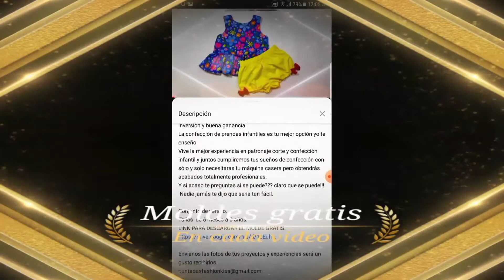Como hacer una jardinera para bebe paso a paso (especial Halloween)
Bienvenid@ a Puntadas fashion kids!
Te gustaría aprender Como hacer una jardinera para bebe paso a paso (especial  Halloween) con moldes incluidos/free pattern.?
O acaso deseas aprender costura infantil paso a paso para poder crear tus propio negocio?
O tal vez realizarle tu misma la ropa a tus seres queridos?
sin tener que realizar los patrones pero obteniendo prendas hermosas en alta costura y acabados totalmente profesionales de una manera fácil y sencilla.
Pues si es así estás en el lugar correcto!!!
Y si tu sueño es ser una profesional en la costura y deseas realizar ropa para tus pequeñines con patrones incluidos aquí lo lograrás.
Y mucho mejor aun si deseas iniciar un negocio con poca inversión y buena ganancia.
La confección de prendas infantiles es tu mejor opción yo te enseño.
Vive la mejor experiencia en patronaje corte y confección infantil y juntos cumpliremos tus sueños de confección con sólo y solo necesitaras tu máquina casera pero obtendrás  acabados totalmente profesionales.
Y si acaso te preguntas si se puede??? claro que se puede!!!
 Nadie jamás te dijo que sería tan fácil.

 Jardinera para bebe (especial Halloween)
Tallas  de RN a 2 años.
LINK PARA DESCARGAR EL MOLDE GRATIS.

Envíanos las fotos de tus proyectos y experiencias será un gusto recibirlos.

Aquí en nuestra página de Facebook también podrás encontrarás los moldes de este proyecto en caso de que aquí no los puedas descargar.

CANAL DE YOUTUBE ALTERNO
COSTURA LÍNEA ADULTO.

PÁGINA DE FACEBOOK ALTERNA.